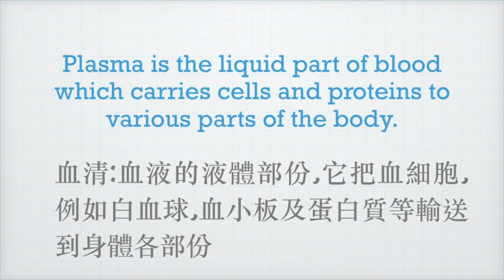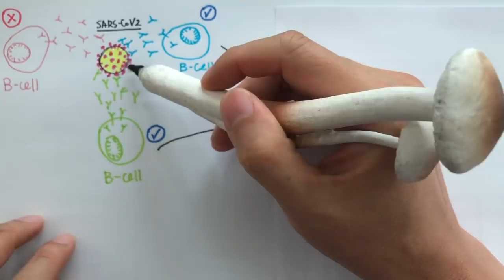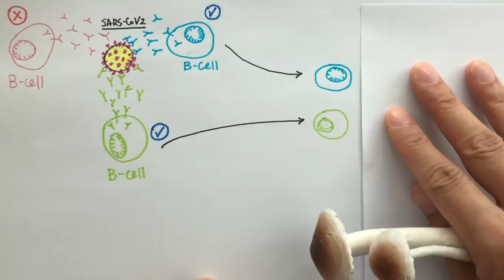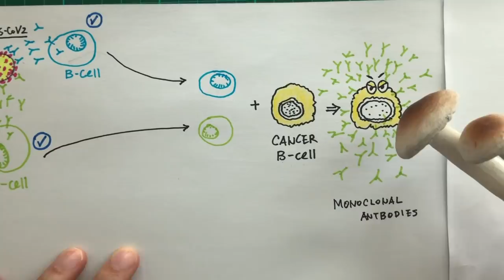[雞尾酒療法]癌細胞可醫新冠肺炎?Monoclonal antibodies generated by cancer cells may cure COVID-19(冠肺59)(中/英字幕)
還有更多Dr.Rex的影片,歡迎大家收看 :
此片已被黃標 DrRex劉榮幹醫生 雞尾酒療法 新冠肺炎 COVID-19#